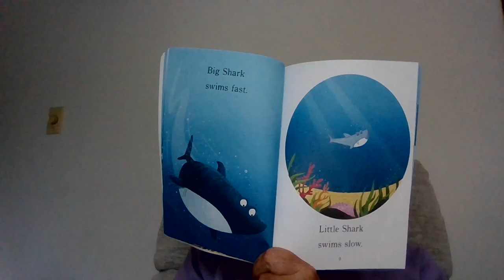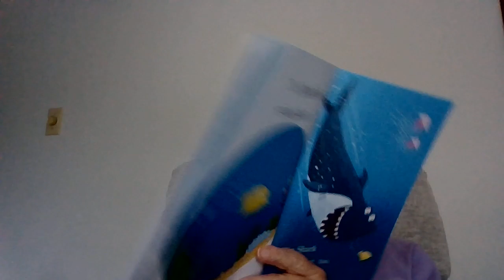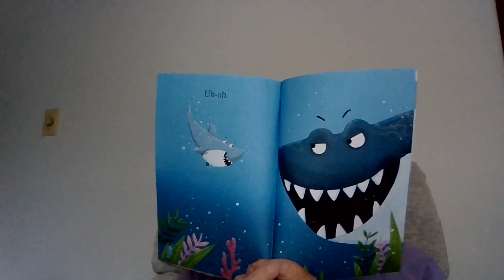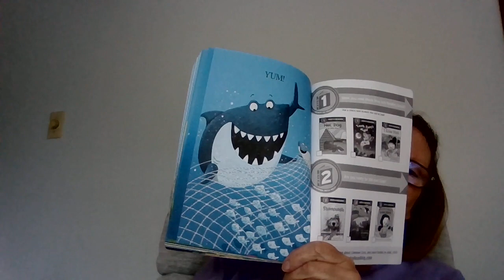Big Shark, Little Shark by Anna Membrino. Read by The Grateful Grandma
Big Shark, Little Shark. Book by Anna Membrino